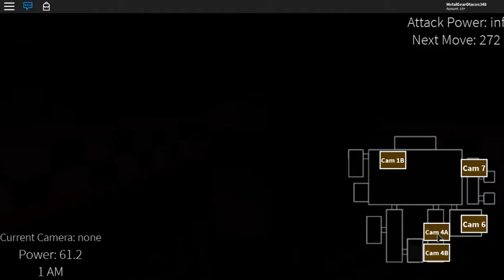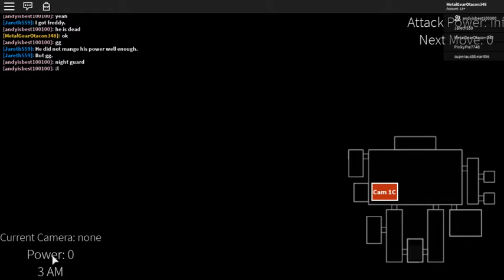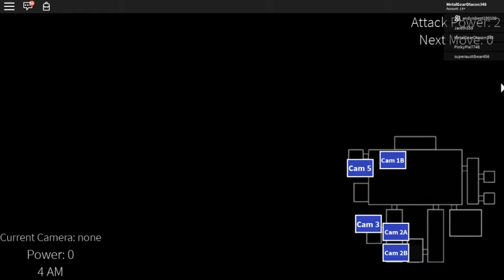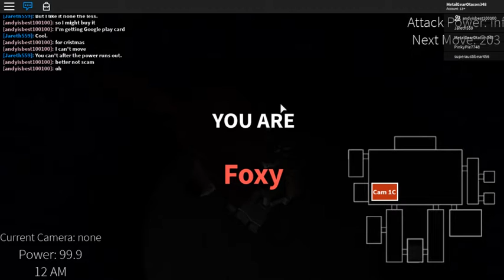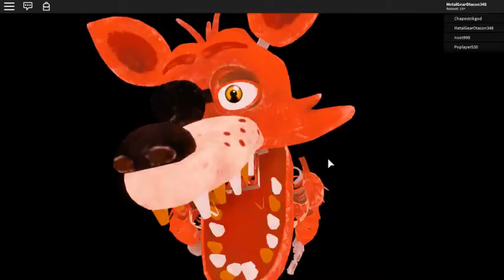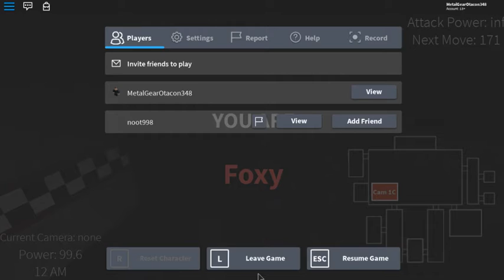There is a reason why I call these Furries (Roblox Five nights at Freddy's support requested)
I'm back!(again). Sorry for the very slow uploads, but I'm doing my best to make time to create my videos for my channels. I'm planning on creating a walkthrough for the non-multiplayer on this game. I hope you guys understand that I'm busy with life, and that I do my very best to upload content. I hope you guys enjoy this video, and like always I do not ask for likes or subscribes, as it is your choice if you enjoy my content, and to tell me if you guys are interested on what I'm making.
Brother's Channel: Mr Errorline
Steam Name: Metal Gear Otacon(Foxhound)
(The one with the favorite game as No More Room In Hell)
{also comment on my profile so I know you are not a Bot, or troll, as I will not accept, but just block}
Keep note that any usage of "Furries" in this video is used for comedy, and that I'm not targeting any "Furries"(even though I have my own personal opinions of them)